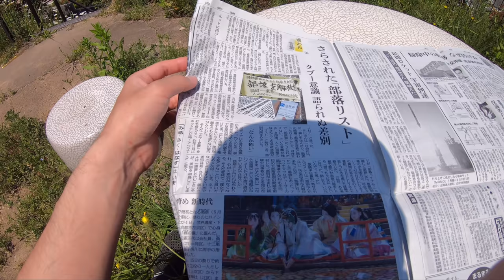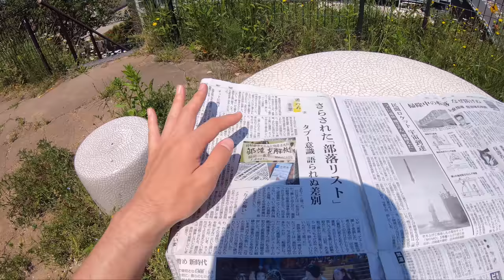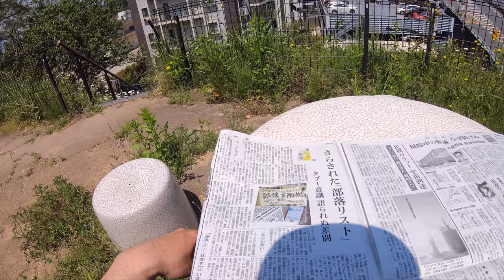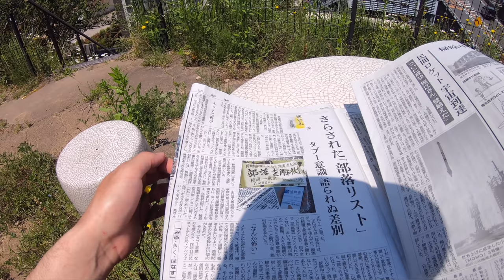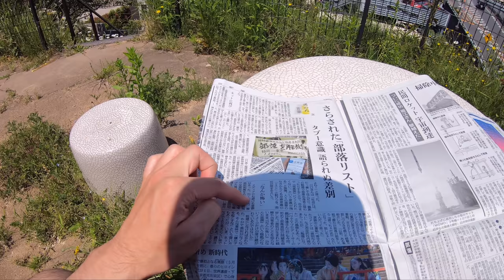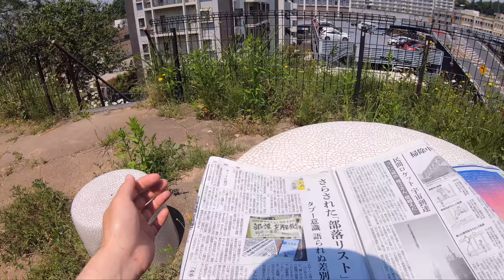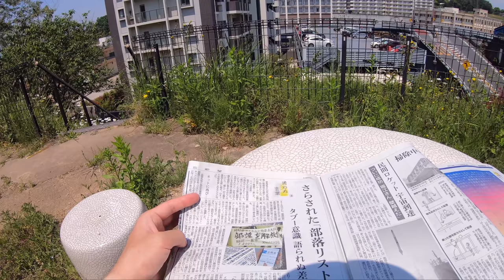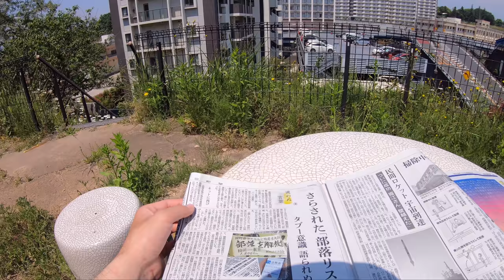５月５日朝日新聞・さらされた「部落リスト」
啓発動画です